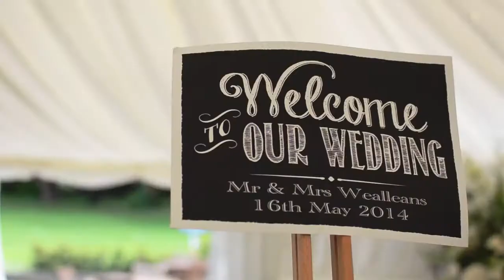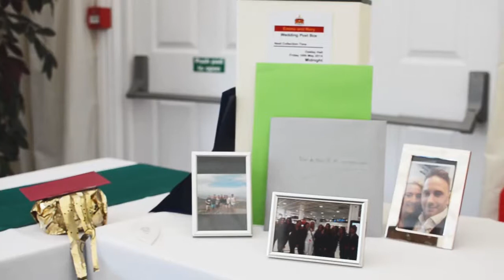Rory & Emma - With Love Wedding Films - Trailer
Video Produced by With Love Wedding Films, part of LivelyWood Pictures